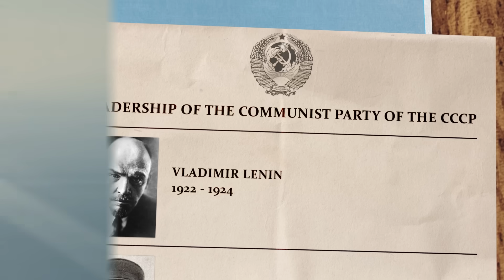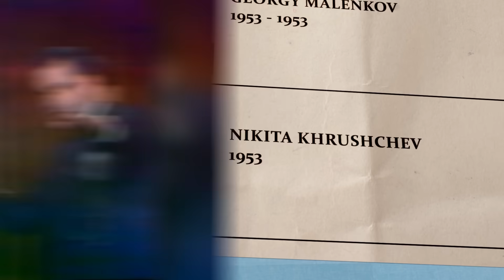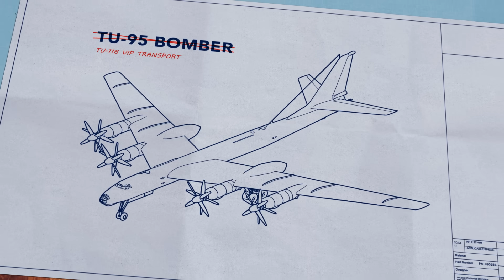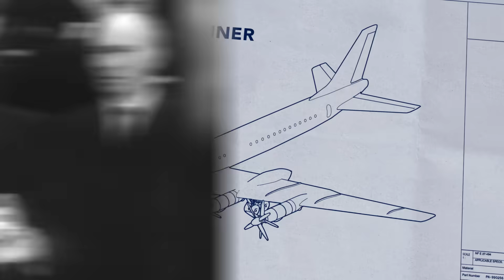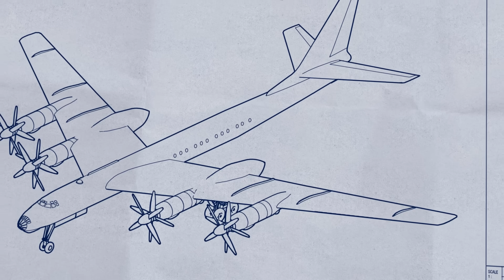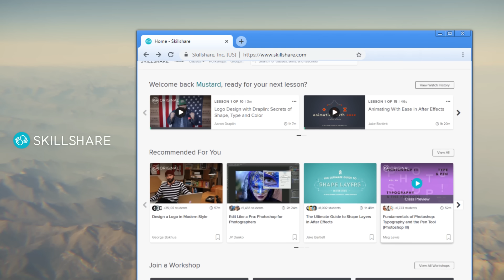The Soviet Propeller Plane That Flew Like a Jet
Enjoy over 23,000 classes covering just about anything!

Until the mid 1950’s, small short-range airliners like the twin engined IL-14 were really the only type the Soviet Union produced. And that meant flying across the country’s vast territory required multiple stops for refueling. The exhausting flight could take could take over 24 hours and require multiple stops for refueling. The need for a new Soviet airliner was clearly pressing, especially since the country’s new leader Nikita Khrushchev had a much more open stance with the West and plans for visits around the world.

 In 1955 the Tupolev Design Bureau was given a directive to convert the Tu-95 intercontinental strategic bomber into an airliner. It would be the quickest way to build the Soviet Union a new long-range airliner. Two parallel projects were launched. The first aimed to minimally modify the Tu-95 and convert it into a VIP transport for Soviet Heads of State (Tu-116). A second, more ambitious project aimed to turn the Tu-95 into a proper airliner (Tu-114).

The Tu-114 was significantly modified, but still retained the Tu-95’s powerful turboprop engines and swept wings, which were mounted lower to accommodate a wider fuselage. Other design changes include larger flaps, a taller nose gear and new stabilizers. The Tu-116 airliner is most notable for its incredible maximum speed of 880 km/h (550 mph), which is comparable to modern-day jet-powered airliners. It also boasted a very impressive (for it’s day) range of 10,900 km (6,800 mi). Early versions were configured in a three-class layout, which was rather unconventional for a Soviet Airliner. Features included, large tables, private sleeping cabins and a dining lounge served by a full-size kitchen in the lower deck . Entering service in 1961, only 32 Tu-116 were produced and they served with Aeroflot for 16 years, until they were finally retired from civilian service in 1977.

Special thanks to Classic Airliners & Vintage Pop Culture for providing incredible and rare Tu-114 footage and materials - see them in their full length

Special thanks to niltondc for helping model the Tu-114 used in this video:

Special thanks to: Anthony, Christian Altenhofen, Coby Tang, Cole Gerdemann, Colin Millions, Danny Wolf, Felix Wassmer, Gibbo, Jake Hart, Joseph Zadeh, Mark Mills, Matt Waters, Razvan Caliman, Robert Tait, TheCraftedMultiverse, TOOLCO CORP, Trent Bosley, and Xan Daven for supporting us on Patreon and helping Mustard grow